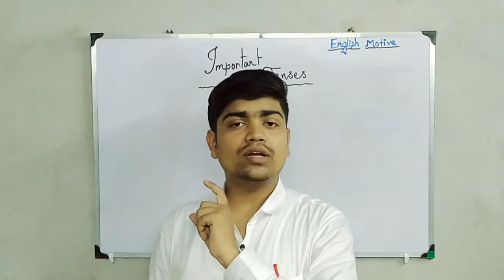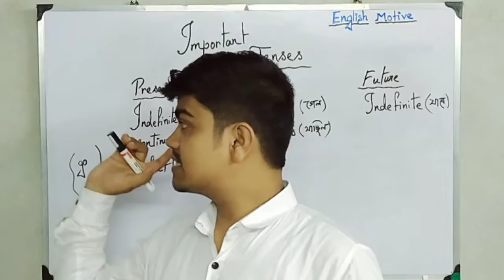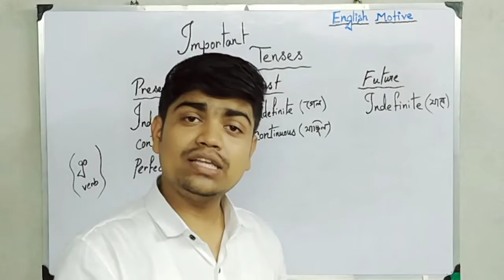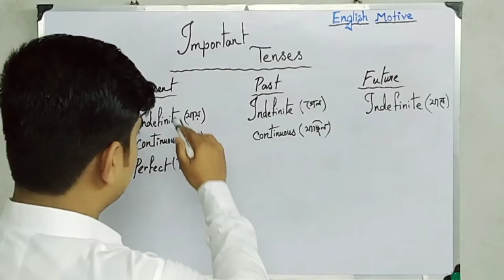All Important Tenses Of English। Important Tenses In English With Examples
Hope you are fit and healthy and also your study is going well.
In this video you will learn english easily and your fear will dispell about learning English. Through this channel I am trying to make you understand English topics are not so hard at all you can learn english easily by listening & practicing.If you are interested to watch my videos then keep practicing everyday.

present tense
past perfect tense
english motive tense
tense chart
english tense
past tense
future tense
simple tense
tense for ssc cgl
tense

There are few simple steps to learn English:-
1. Learn by process
2. Learn about Parts Of Speech Noun Pronoun, Adjective,Verb, Adverb, Preposition, Conjunction entirely.
3. Learn about Passive Voice.
4. Keep practicing everyday.
5. You have to listen anything in English.
6. Try to speak those words that you heard.

Note:- Please inform me if I made a mistake while teaching

Thank you for your support.Take care and stay happy, cheerful and safe.keep learning & practicing everyday without hesitation.